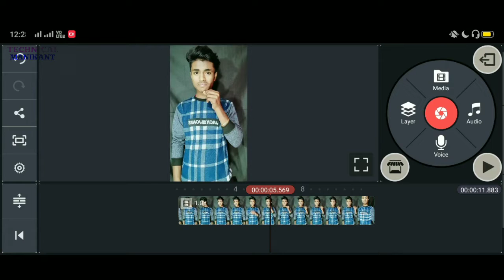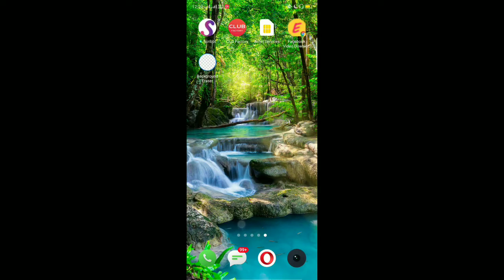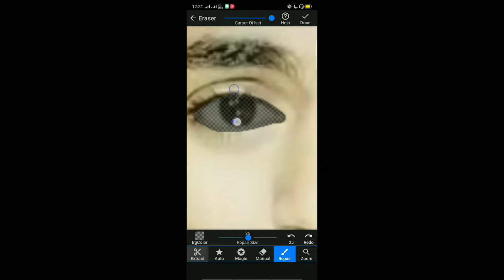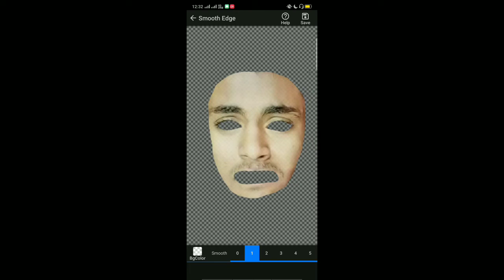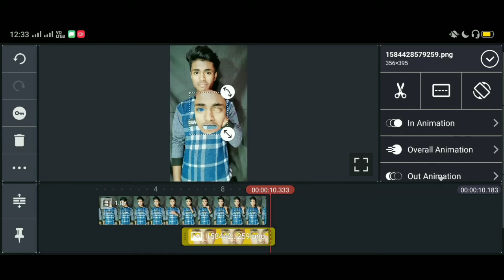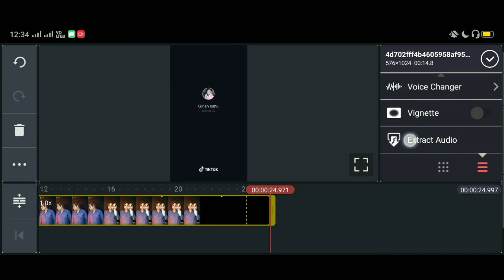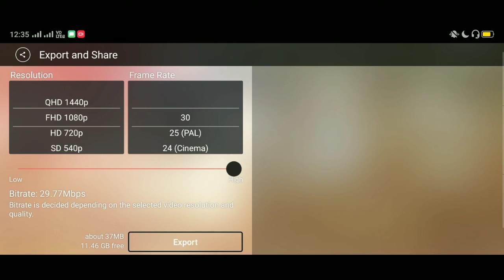Tiktok Double Face Video Editing Tiktok facecut Video Tutorial Tiktok Double Face Video Kaise Banaye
Dosto is video main Maine bataya hai ki tiktok par double face cut wali video kaise banaye to is tiktok se related bataya hai to isliye please video ko pura jarur dekhiye dhanywad

Queries Solved :-